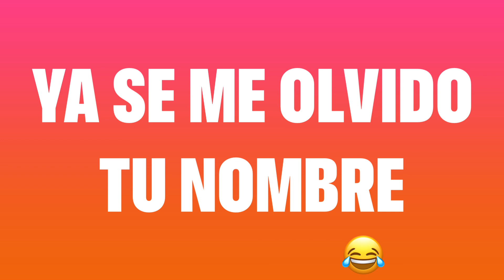Ya se me olvidó tu nombre